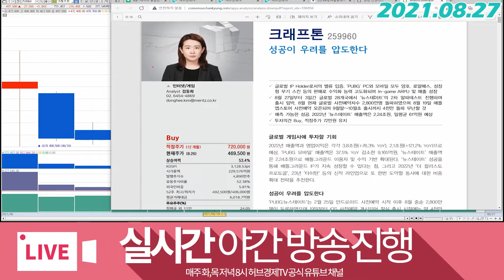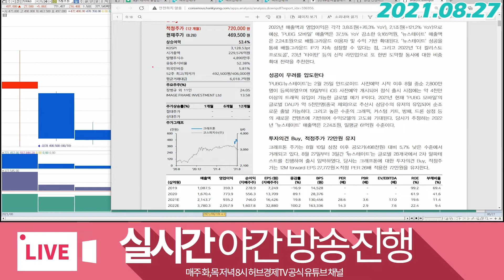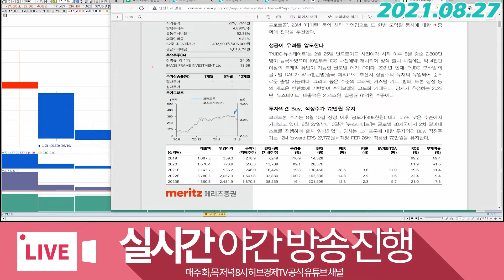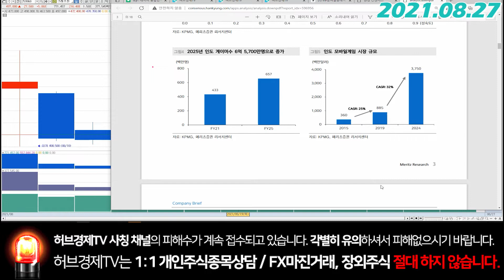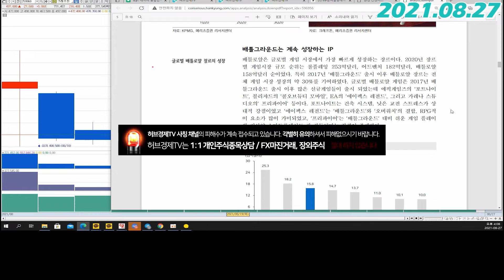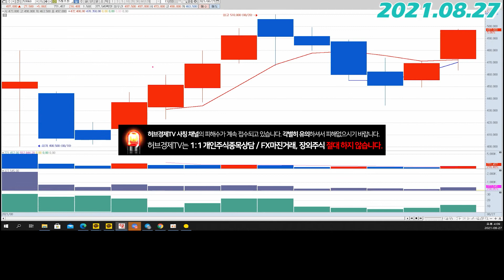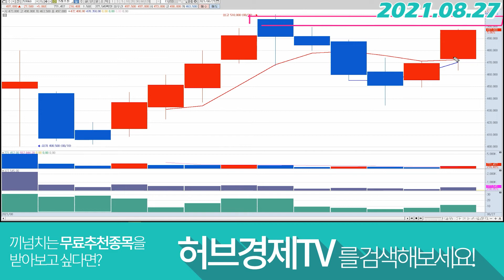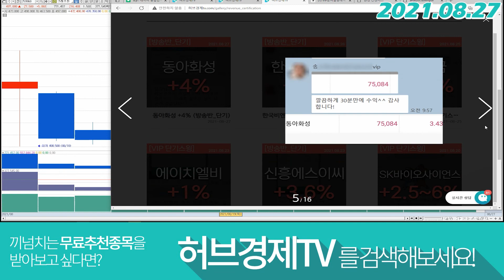크래프톤 (259960) - 우려를 뛰어 넘었다?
감사합니다^^